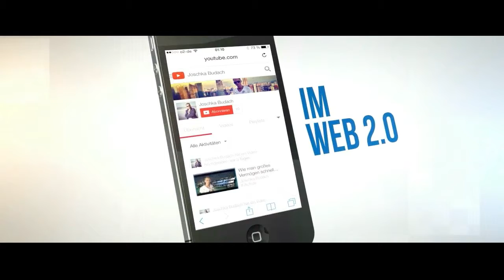⛳️ Geschäfte auf dem Golfplatz? Mit Paul Misar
Premium Leads generieren und abschliessen (Workshopserie)

Wie geht eigentlich erfolgreiches Netzwerken? Welche Faktoren sind für erfolgreiches Netzwerken wichtig? Kann man gute Geschäfte auf dem Golfplatz machen? Ich habe mich mit Paul Misar auf eine Runde Golf in Son Vida (Mallorca) verabredet und über dieses Thema gesprochen. Netzwerken hat mir viele neue Türen geöffnet. Tipp: Gehe auf Veranstaltungen, Events und Treffen wo Menschen sind, die bereits da sind, wo du hin willst und komme in Kontakt! Erfolgreiche Menschen sind offener, als du vielleicht denkst, denn auch sie haben einmal angefangen neue Kontakte zu machen. Hier das Video:Wer zum Teufel ist eigentlich Paul Misar? Der Lifedesigner Paul Misar im kurzen Interview zu seiner Person, seinen Themen als Referent und was ihn im Leben bewegt ung begeistert. Sales-Talk mit Edgar K. Geffroy : Lifecoach Paul Misar. So werden Sie zur Marke im Internet. Paul Misar - Erfolgreiches Lifedesign mit dem Trainerpersönlichkeiten.